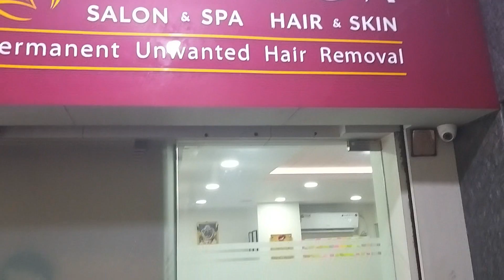ముందు రోజు ఏమి చేశాను||SERVICES RELAX గ అనిపించాయి||ఎలా వెళ్ళాం||WEAVES EXHIBITION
Hi Friends,

HIWAGA SALON
SAMPATH VINAYAKA ROAD
ABOVE FAB INDIA
VIZAG

WEAVES EXHIBITION
FORTUNE INN
VIZAG